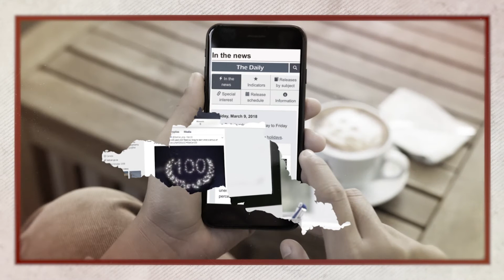One Hundred Years and Counting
Celebrate Statistics Canada’s centennial by looking back on our journey with Canada.